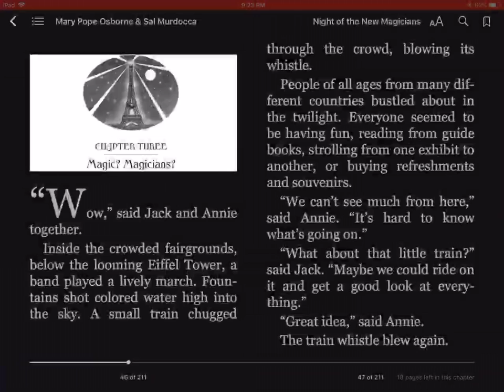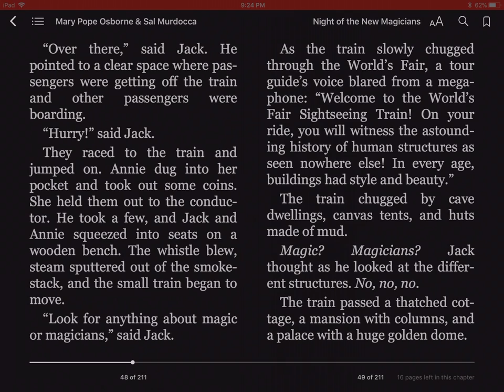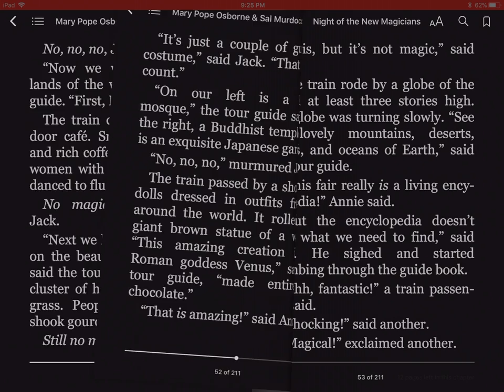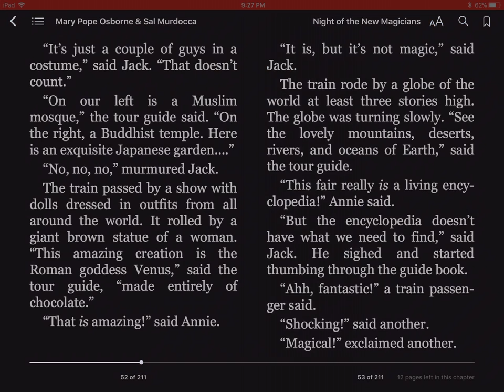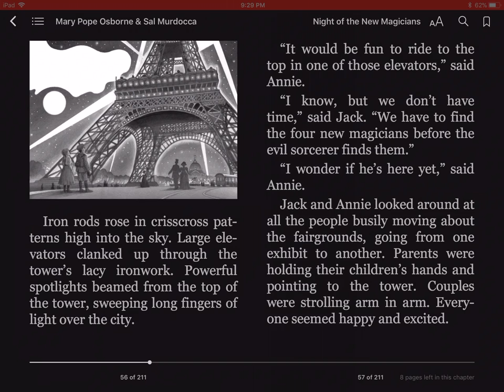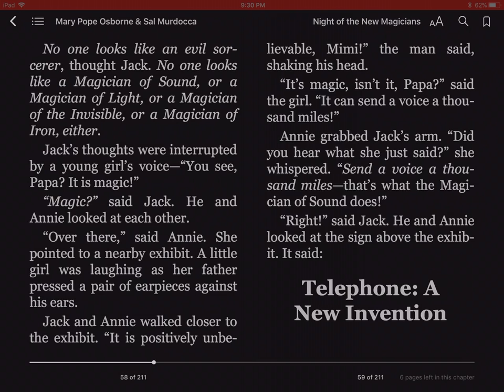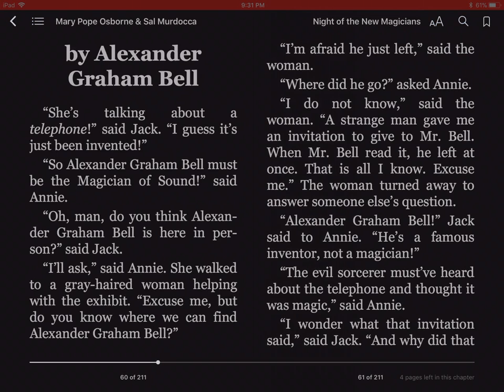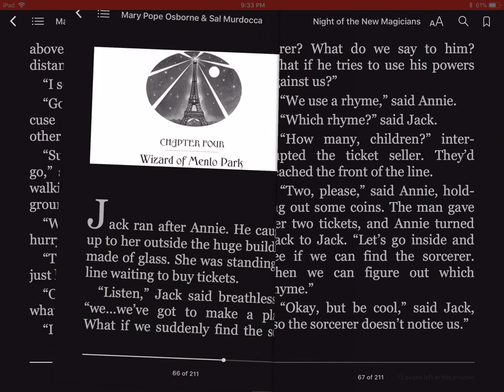#7 Night of the New Magicians - ch 3